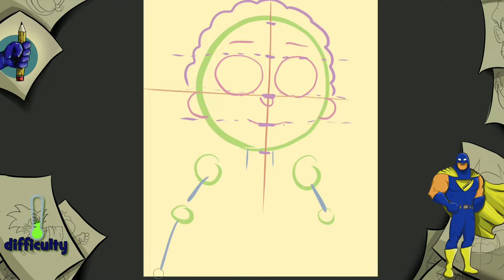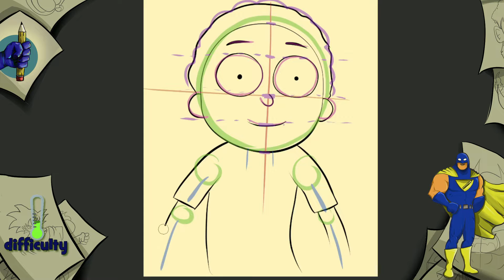Comment dessiner (Cartoon) Morty, étape par étape facile expliquée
Bonjour, dans la vidéo que vous avez devant vous, vous allez pouvoir voir comment dessiner (et colorier) Morty de Rick et Morty, ce personnage de dessin animé est facile et amusant à dessiner, je vais vous guider pas à pas, un par un, pour que vous ne manquiez pas le moindre détail, et vous pourrez créer votre propre personnage de dessin animé comme Morty en un rien de temps.
Ce tutoriel vidéo de dessin est parfait pour les débutants qui veulent s'exercer ou apprendre à dessiner des personnages de dessins animés comme Morty sans aucune frustration.
 Je simplifie le processus et le rend facile à suivre, afin que vous puissiez réussir à dessiner Morty en un rien de temps.
MERCI BEAUCOUP !

Salutations et à la prochaine fois super artiste !